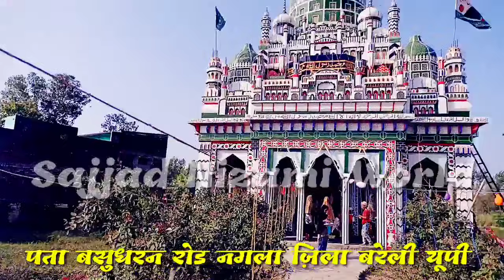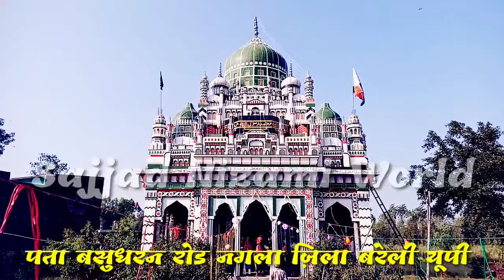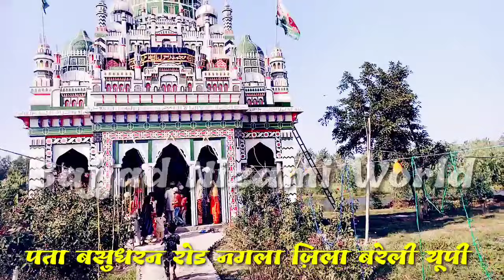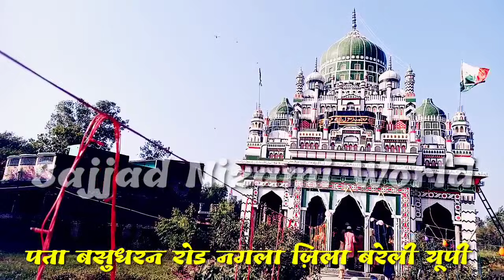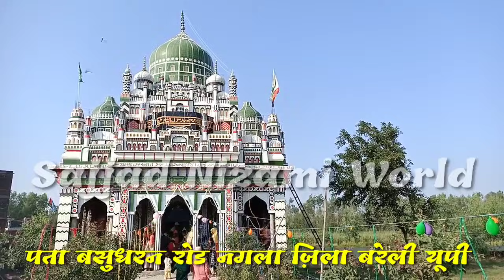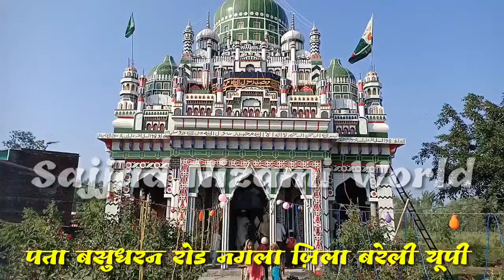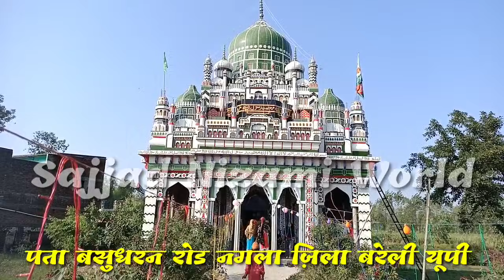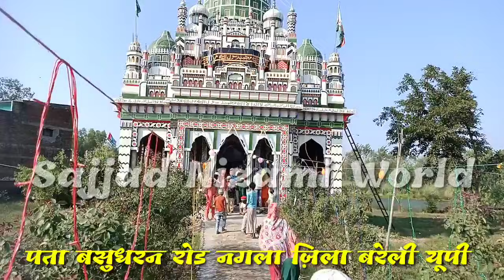इस दरगाह को देखकर जो मांगोगे वो मिलेगा | हर धर्म के लोग यहां आते हैं और मुरादें पाते हैं | Sajjad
3 दिन में बुख़ार ख़त्म होगा गारंटी के साथ कैसा ही बुख़ार हो | हिंदू मुस्लिम सभी करे | Sajjad Nizami World

बिस्मिल्लाह शरीफ़ और सूरह फ़ातिहा का वज़ीफ़ा जिसने किया | कामयाबी कदमों में आ गई देखते-देखते

कितना ही ख़तरनाक जादू किया हुआ हो कट जाऐगा | सूरह बक़र का ये वज़ीफ़ा करलेना इन्शाअल्लाह

सूरह अख़लास का वज़ीफ़ा हर बिगड़ा काम बन जाएगा | पूरी दुनियां हैरान हो गई इसकी फ़ज़ीलत सुनकर आप करो

ये 2 गुनाह भूलकर भी ना करना | वरना पूरी ज़िंदगी बर्बाद हो जाएगी | कोई दुआ कबूल नहीं होगी आपकी

बारहवीं शरीफ की 16 तारीख़ तक ये वज़ीफ़ा करना हर मक़सद पूरा होगा | हर मर्ज की दवा है ये वज़ीफ़ा

12 रबी उल अव्वल की सुबह में बिस्मिल्लाह शरीफ़ का वज़ीफ़ा करना | जो दुआ करोगे कबूल होगी आज़माया हुआ है

बिस्मिल्लाह शरीफ़ का वज़ीफ़ा बारहवीं शरीफ़ की 12 तारीख़ को करलेना | हर बिगड़े काम बन जायेंगे

बारहवीं शरीफ़ की 11 तारीख़ को देखलो मदीने का मंज़र | कैसा लग रहा है दिल खुश हो जाएगा देखते-देखते

बारहवीं की 11 तारीख़ की रात में ये वज़ीफ़ा करना | क़िस्मत बदल जाऐगी | हर मक़सद पूरा होगा देखते-देखते

बारहवीं शरीफ़ मदीने में देखो जंगे ओहद | हज़रते अमीर हमज़ा का मज़ार शरीफ़ प्यारा मंज़र

ख़ुदा मुझसे मां की मोहब्बत ना छीने | फ़ासलों को तकल्लुफ है हमसे अगर | मेरे नाना ने कलमा पढ़ाया

नबी के वालिद की शादी कैसे हुई | बाराती कौन था | Nabi ke Walid ki Shadi | نبی کے والد کی شادی کیسے ہو ئ

फ़ुल बयान सुनने के लिए लिंक पर क्लिक करें और देखें
हुज़ूर की पैदाइश कैसे हुई

बारहवीं शरीफ़ का वज़ीफ़ा tarjuma tilawatequran रबी surat Rabi ul Awwal#surat # Wazeefa 12 Wafat Wazeefa

Sajjad Nizami World Channel
Hamare channel p Wazeefe ki Video Upload hoti h

Agar Apko Koi Bhi Pareshani Hai To Ap Wazeefa Zarur karna

Bismillah Ka Wazeefa

Wazeefa
Bismillah

Roohani ilaj Kiya Jata h Kaisa bhi Jadu Ho

Online Parsal Se Bhi Ghar Baithe Ilaj Manga Sakte h
Sarkar Ki Amad#